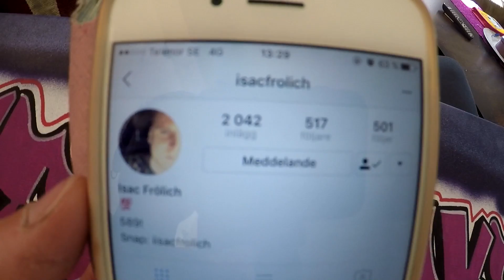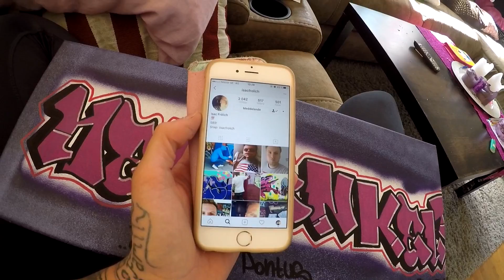Ännu en Flyttvlogg | Organiserat kaos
Äntligen kommer en ny vlogg upp, o denna gång en ny flyttvlogg.

Vi berättar mer inför flytten och våra framtidsplaner.
Ni får ochså se vårt organiserade kaos vi just nu lever med.
Vi visar även våra nya kaninbebisar och hur det ser ut i vårt kommande hem i jannikes mammas källare.
på vägen dit kör jannike inom och slänger kläderna till insamling, o får se en gubbe som står o pillar i en container, kanske för att hitta burkar eller nått annat användbart. :D

För ett tag sen fick vi en tavla skickad till oss från en av våra följare.. riktigt snygg!! Vi uppskattar den verkligen och vill gärna ge killen en shoutout såklart!!

Gå in på instagram och börja följa - isacfrolich .
han är riktigt duktigt på grafitti!! :D

Tack igen för den snygga tavlan. :D

Hör ni någon säga HELT ENKELT i sin youtube video?
Lägg en kommentar med tiden du hörde det, och
hashtagg heltenkelt .

På så vis hjälper ni oss att sprida HELT ENKELT till allt och alla!
TACK!! :D

Gilla & Dela gärna med era vänner på Facebook.

Ha de gött folks!! // HELT ENKELT